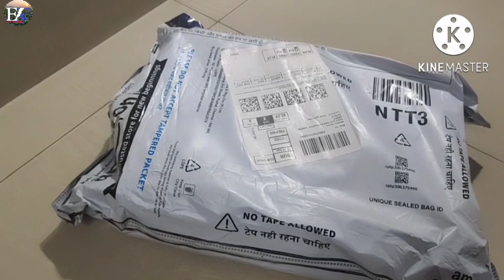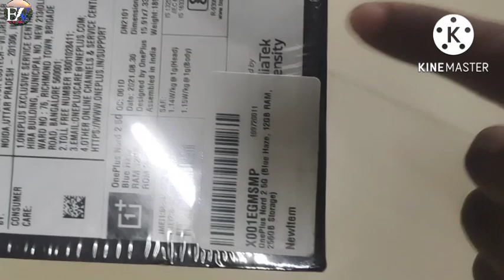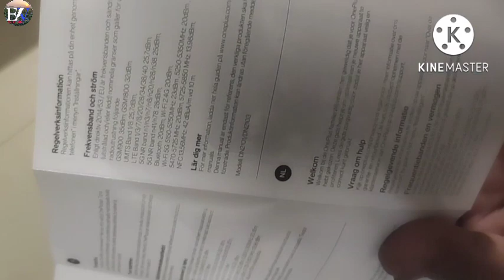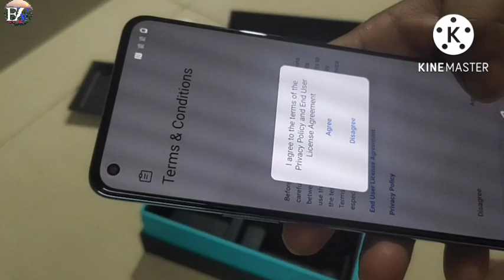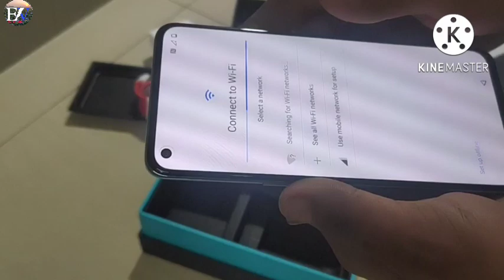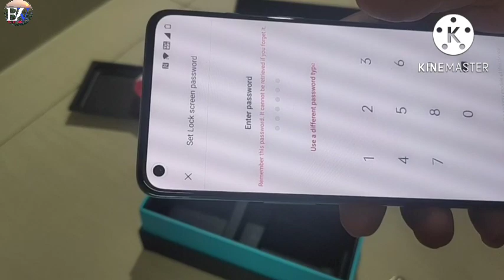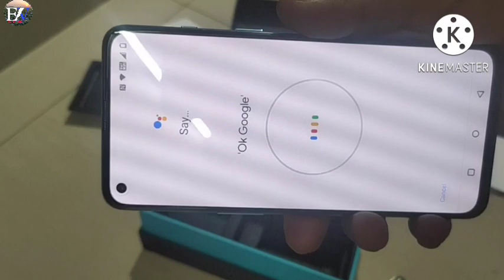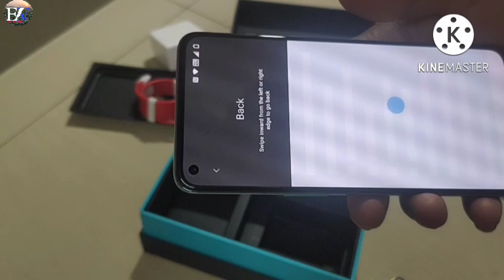Oneplus mobile unboxing...